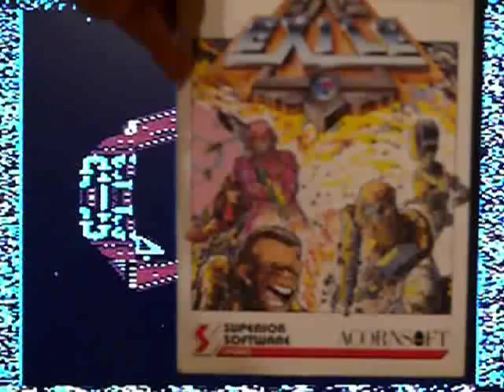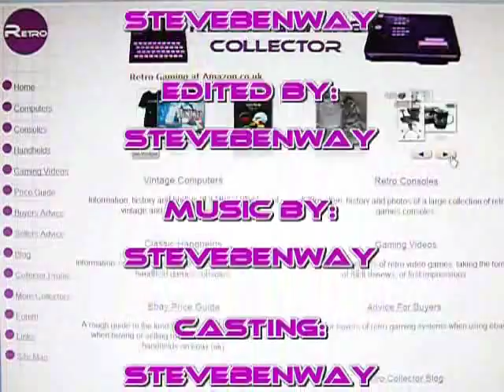Exile on Acorn Electron 8 bit vintage home computer. Gameplay & Commentary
Gameplay & commentary from Exile by Superior Software, on the Acorn Electron 8 bit vintage home computer. Retro Gaming.

It's simply a quick demonstration of the game so that anyone not familiar with these old games can see what it looks like.
It's also here so that I can embed it, along with most of the games in my collection, on my website (see link above).

Any opinions or comments I make regarding these games should largely be taken with a pinch of salt.
They are usually based on my first impressions after a  very brief play.